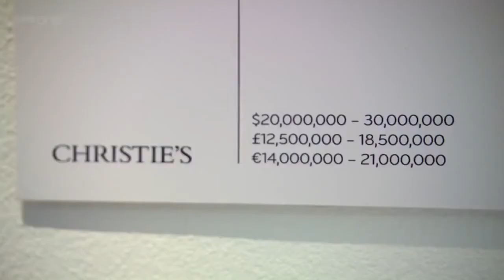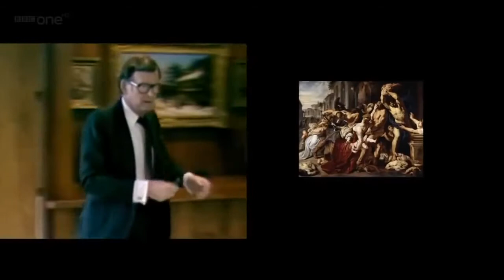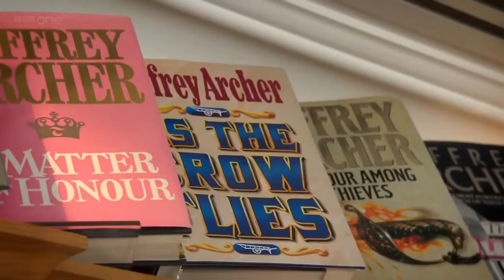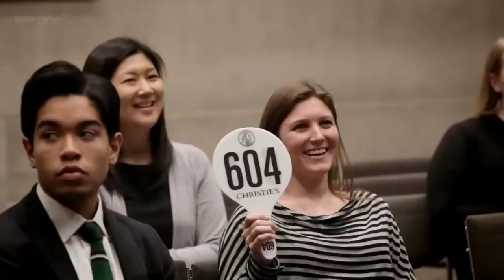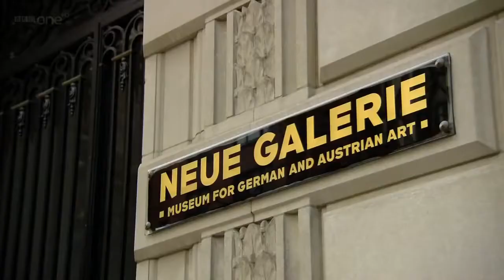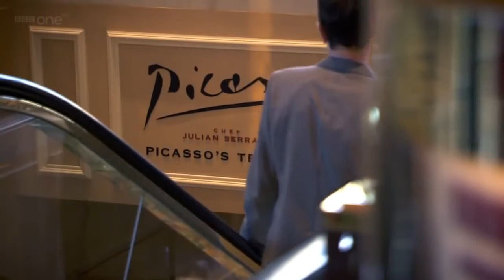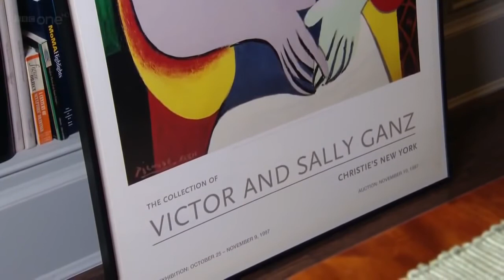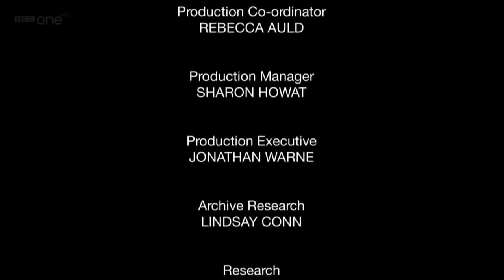What makes art valuable? BBC Documentary [HD]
Wonderful insight in to the art world in this fascinating BBC documentary